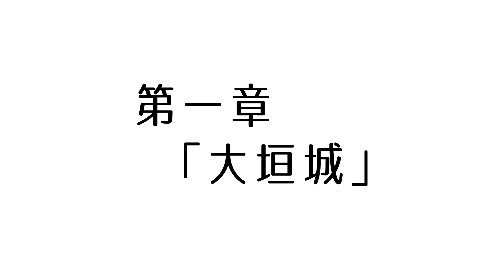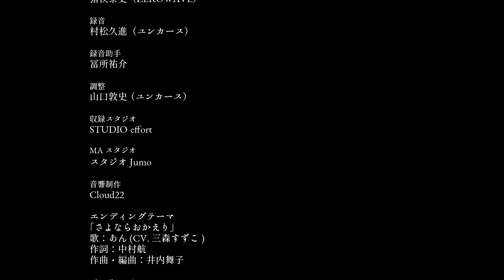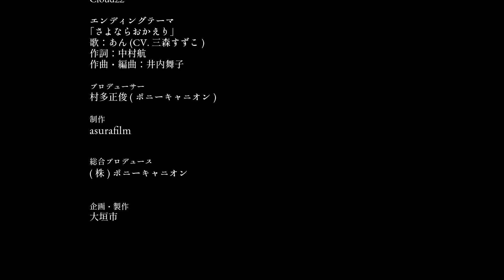【岐阜県大垣市オリジナルアニメ04】がきたびっ！青春お城編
大垣市の歴史と文化を紹介するオリジナルアニメです。
「がきたびっ！」ー青春お城編ーは
大垣の観光名物、「水の都おおがきたらい舟」の船頭に扮したあんの姉“みお” （CV:佳村はるか）が、主人公“あん”に、大垣の歴史について解説します。
①関ケ原の戦いにおいて西軍の本拠地となった「大垣城」
②平成28年に「ユネスコ無形文化遺産」に登録された「大垣まつり」
③木下藤吉郎（のちの豊臣秀吉）が一夜にして築いたと伝えられる「墨俣一夜城」

演出: 會田麻依子
キャスト: 三森すずこ（あん）、佳村はるか（みお）
アニメーション制作: asurafilm
総合プロデュース: （株）ポニーキャニオン
企画・製作: 大垣市